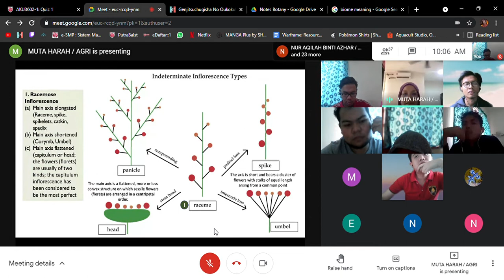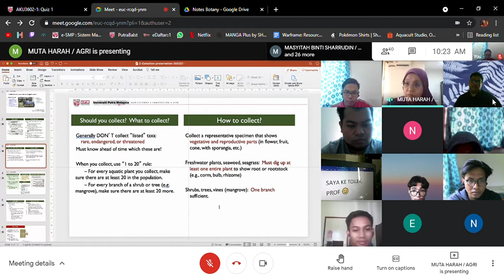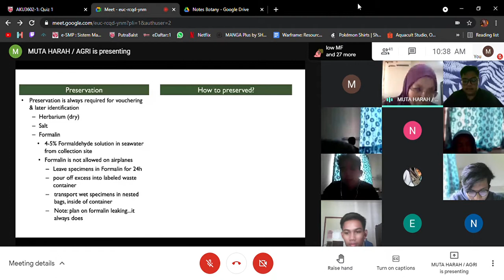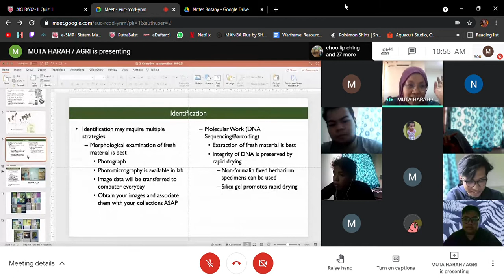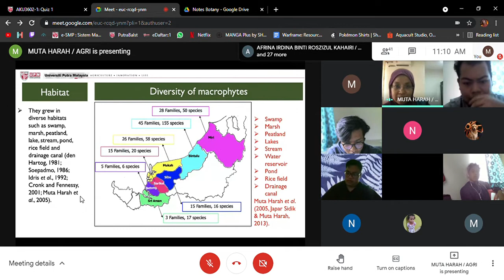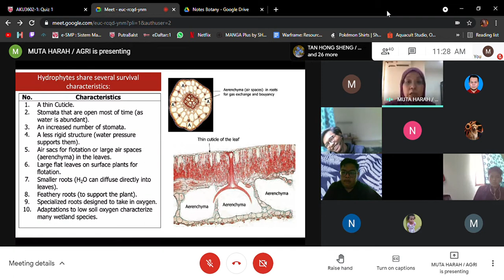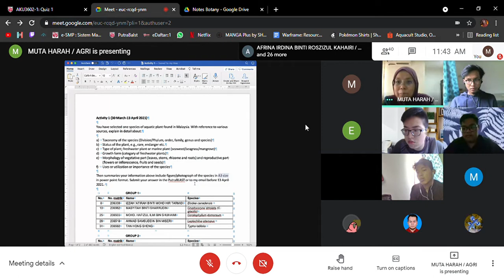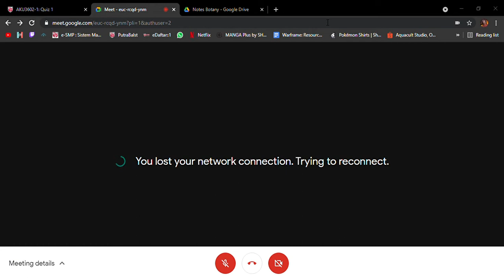AKU3106 collection & preservation aquatic plant/taxonomy of freshwater macrophytes